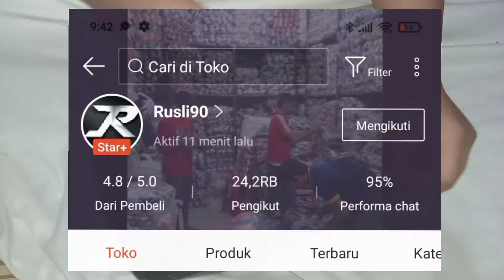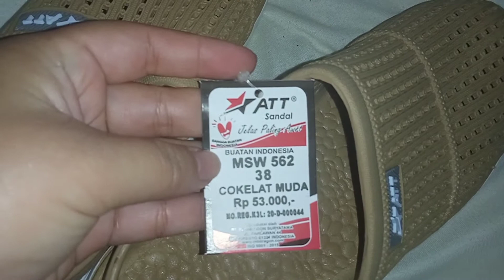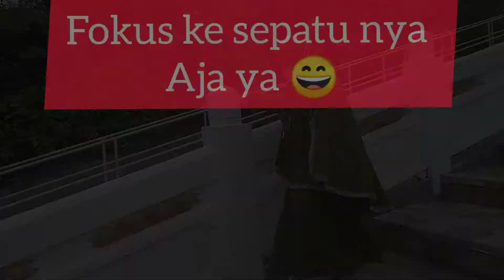Shoppe haul sepatu selop karet wanita ATT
Terimakasih ya untuk semua teman teman yang sudah klik dan nonton video ini dari awal sampe akhir,bagi teman teman yang ingin membeli sepatu selop karet seperti yang di video,aku sertakan  link produk nya dibawah ini ya :

Link Produk :  (COD) TERMURAH Sepatu Selop Karet Santai Wanita ATT MSW 562

Pemusik: @iksonmusic